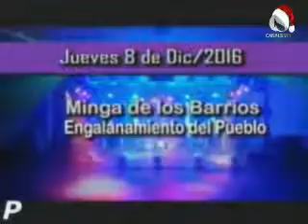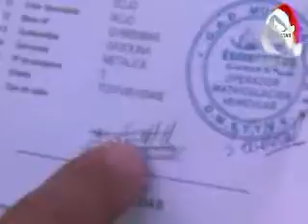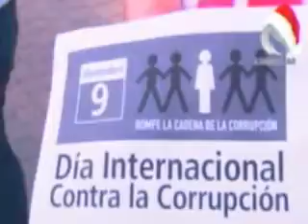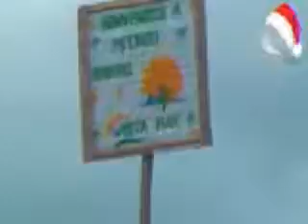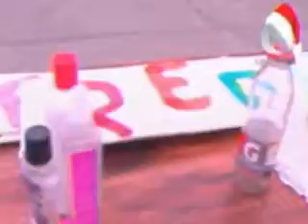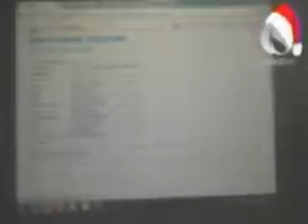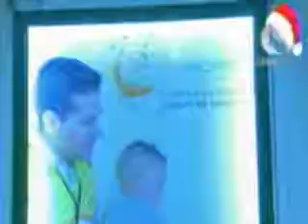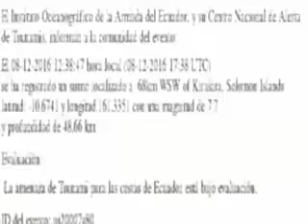SU NOTICIERO JUEVES 8 DE DICIEMBRE